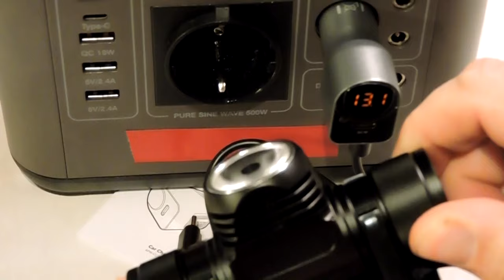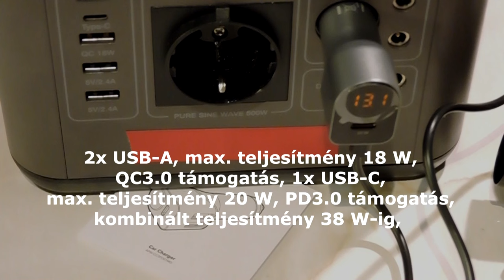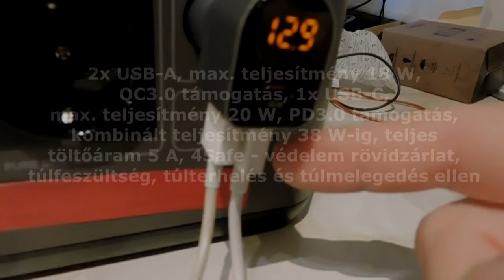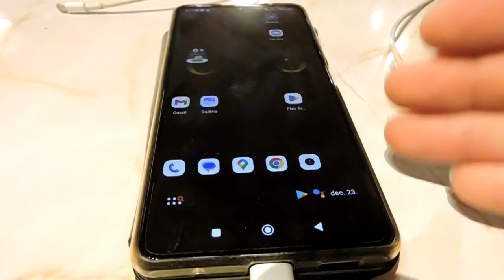AlzaPower autós🚘 töltő⚡P530 teszt. Jó az akksi? Végre mindig látom az akku fesztültséget most már. 😁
Egy jó kis izmos autós, szivargyújtó aljzatba dugható töltő, ami a 12 Voltos akku feszültségét is folyamatosan mutatja. Link a töltőhöz
A többi töltő egy helyen:

Az USB aljazatokról 18 Wattal tud tölteni, az USB C ről 20 Wattal és az összteljesítménye, ha minden be van dugva, akkor 38 Watt. Többféle feszültséget is tud.

Elektromos autóban ez különösen jó szolgáltatás, főleg, mikor reggel beülünk és indítanánk az autót. Ha nem indul, akkor azonnal látjuk, hogy mi a probléma. Ha benzines vagy dízel az autó, akkor pedig a gyújtást ráadva látjuk, hogy van e esély a beindulásra vagy sem. Szerintem egy nagyon hasznos kis eszköz.